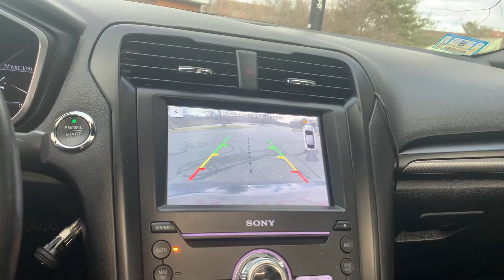I TURNED MY FUSION SPORT INTO A MUSTANG!!!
NOT A COMPLETE INSTALLATION PROCESS, JUST A VISUAL WHAT THE REAR WINDOW LOUVERS LOOKS LIKE.

⬆️check out chosen brand if you would like to purchase a hoodie and other items